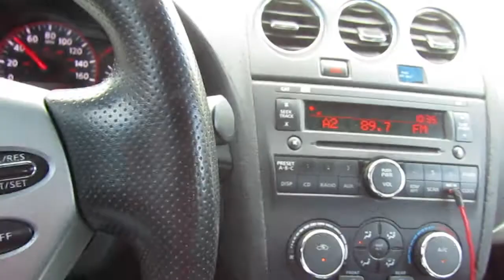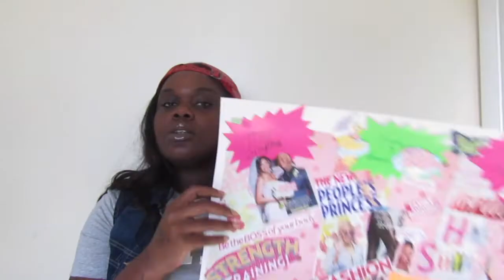Vision Board Brunch 2k19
Hey Cousins, Thanks For Joining My Snapback & Vibe Session!!! I attended my first networking event of 2019, She Motivates Brunch Vision Board Style. I had a wonderful time, so I had to vlog my experience to share with my favorites cousins.